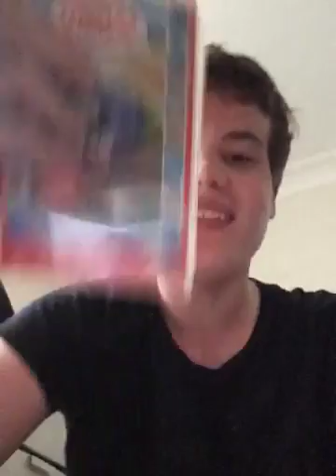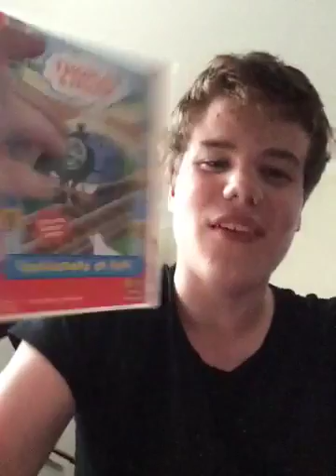Piss Poor Rants and other crap by Ned Ryan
This is me talking about all these crap that Ned Ryan did